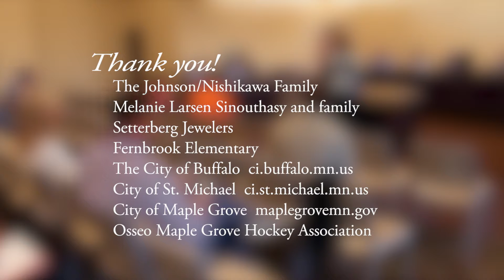Special Delivery: City Services & Your Property Taxes [P3]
“Special Delivery” is a story about a typical Minnesota family that receives a property tax statement, which inspires conversations about city services and the factors that affect property tax rates. This is part three of a three-part series. All three parts can be watched as a whole on the League of Minnesota Cities Youtube channel. Learn more about property taxes on the League of Minnesota Cities